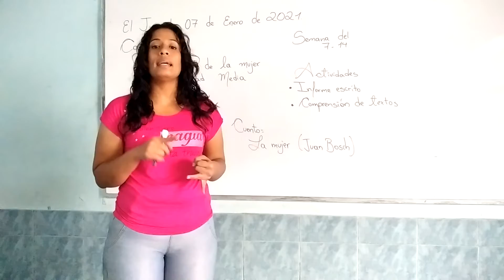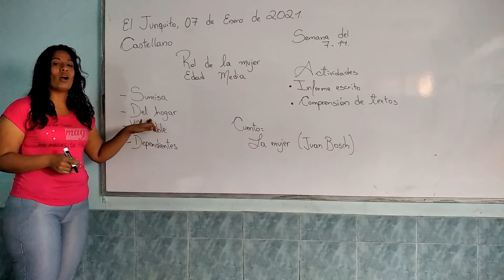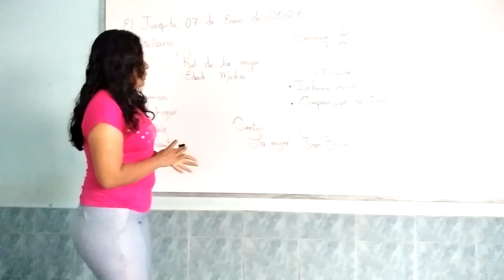CASTELLANO 4TO. AÑO. SEMANA DEL 07 AL 14 DE ENERO DE 2021.